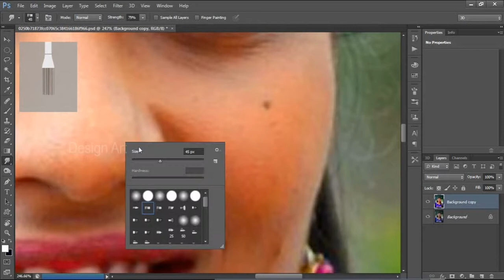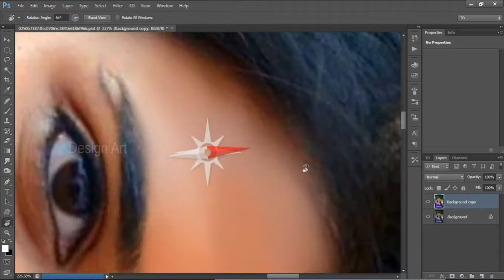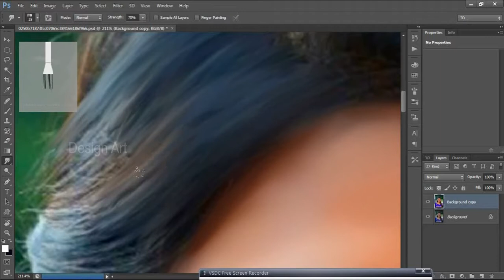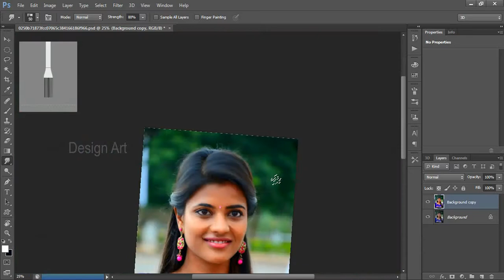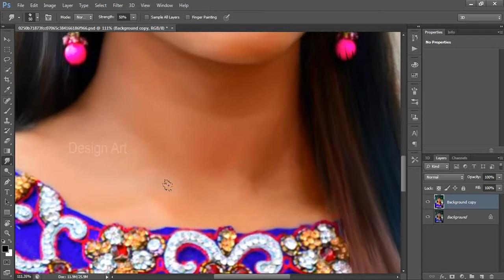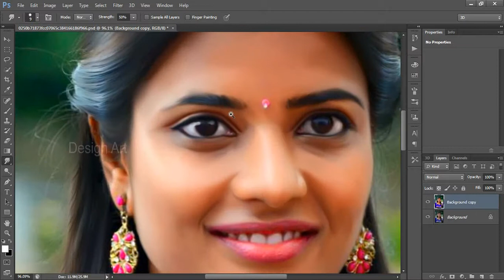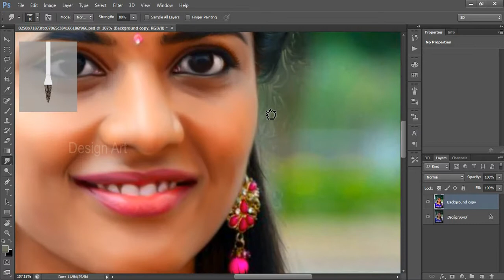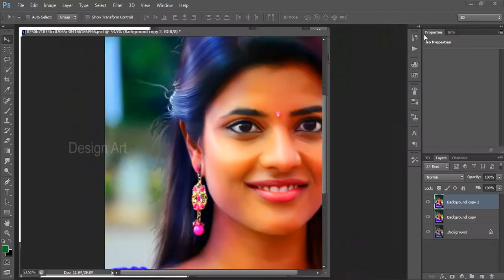Digital Painting in Photoshop|by Design Art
Digital Painting in Photoshop,by Design Art ,tamil actress aishwarya rajesh image edit